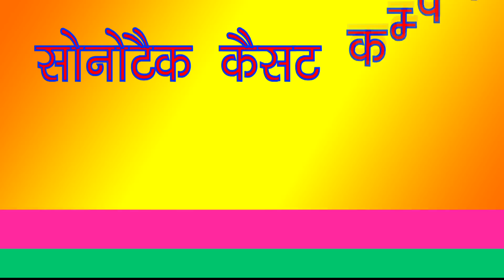Jai Sidh Baba Maharaj | Jaivir Bhati | Mohan Baba Bhajan | Khodi Baba Bhajan | Bhajan Kirtan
Bhajan Kirtan Present “ Jai Sidh Baba Maharaj” a Latest New  Kholi Baba Bhajan 2018. We present to you “Jai Sidh Baba Maharaj ” Song by Jaivir Bhati Directed by " Director Name" Featuring Artist Jaivir Bhati exclusively on Bhajan Kirtan
Video credits :
Title :- Jai Sidh Baba Maharaj
Album :- Kulipura Jagran Program
Artist :- Jaivir Bhati
Singer:-Jaivir Bhati